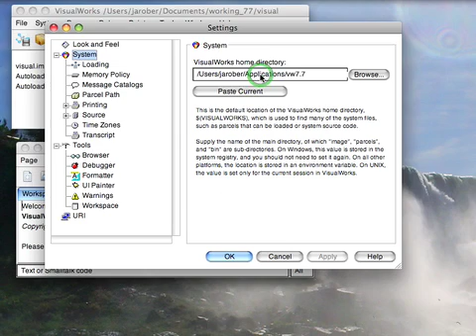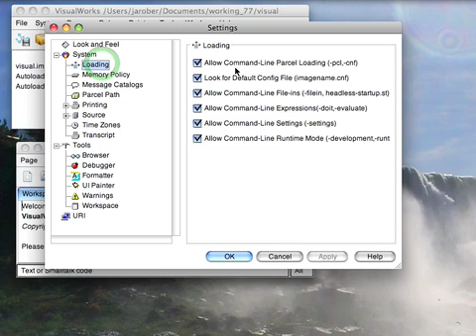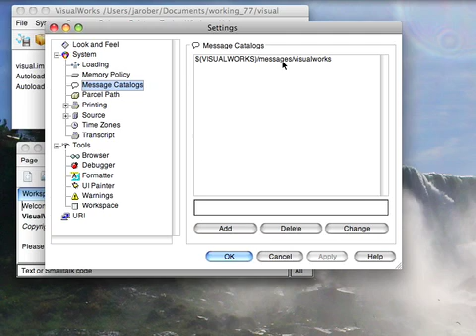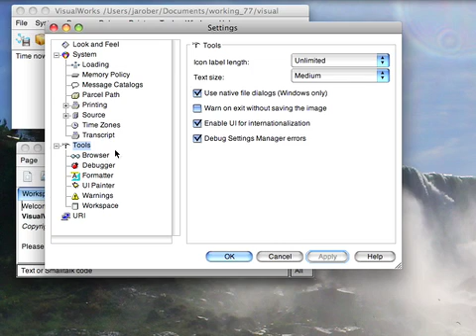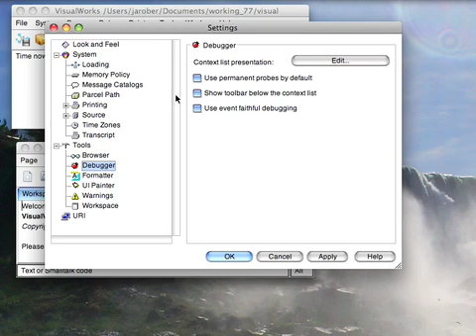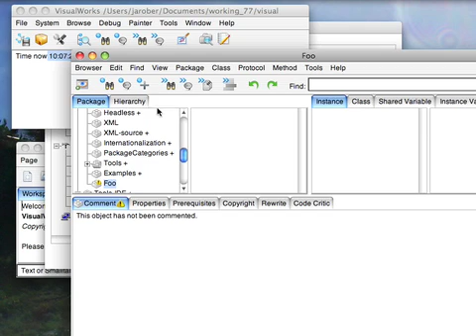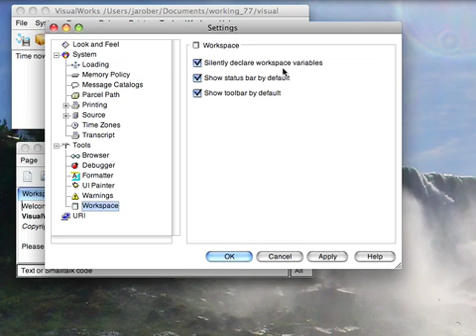Tutorial: VisualWorks Product Overview - VisualWorks Settings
A look at the available user options (settings) in VisualWorks.